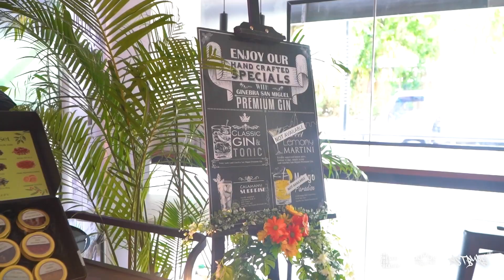Portfolio Night Manila 2023 Highlights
PortfolioNightManila: A first for the Philippines! Last June 1, along with other cities in Asia and the world, adobo magazine hosted The One Club for Creativity’s Portfolio Night at The Astbury where over 50 students from 10 schools showcased their portfolios to established industry professionals

Abi Aquino – Chief Creative Officer of MullenLowe Treyna
Bia Fernandez – Group Creative Director of Publicis JimenezBasic
Bryan Siy – Chief Creative Officer of DDB Group Philippines
Chino Jayme – Executive Creative Director of Ogilvy Philippines
Dan Matutina – Graphic Designer and Co-founder of PLUS 63 Design INC. and Hydra Design Group
Gavin Earle Simpson – Creative Consultant of BBDO Guerrero
Greg Martin III – Executive Creative Director of Ace Saatchi & Saatchi
Jerry Hizon – Chief Creative Officer of Dentsu Creative Philippines
Joe Dy – Chief Creative Officer of Wunderman Thompson Philippines/VMLY&R
Melvin Mangada – Chairman and Chief Creative Officer of TBWA\ SMP
Merlee Jayme – The Chairmom
Raoul Panes – Chief Creative Officer of Publicis Groupe Philippines and Leo Burnett Manila
Raymund Sison – Partner and Creative Chief of Propel Manila
Third Domingo – Founder and Chairman of IdeasXMachina (IXM); Chief Network Officer of Hakuhodo International; President of Hakuhodo Philippines

Emerging as Manila’s All-Star is De La Salle-College of Saint Benilde’s Jacob B. Banog after getting high scores from the reviewers.

More than the friendships and community formed, each student went home with valuable feedback on how to develop their craft and step into their future forward.

PortfolioNightManila would not be possible without our agency partners Ace Saatchi & Saatchi, Dentsu Creative Manila, DDB Philippines, IdeasXMachina (IXM), Ogilvy Philippines, and Propel Manila.

Our special day of creativity is made possible by the following:

🛍️ Swag Partners:
Sekaya
GSM Premium Gin
Habits by Mia Sison
Gatorade
Jade's Temple Brewery
Unilab
The Sugar Garden

🥂 Food & Beverage Partners:
Kitchen City Catering Philippines
TOKYO Tempura
San Miguel Beer
Ginebra San Miguel
Pepsi Philippines
Mountain Dew Philippines